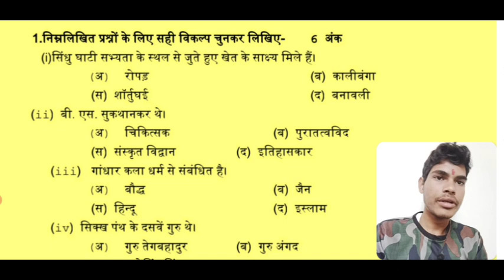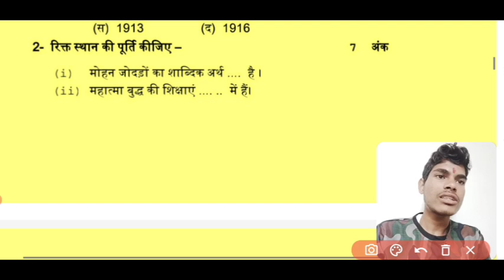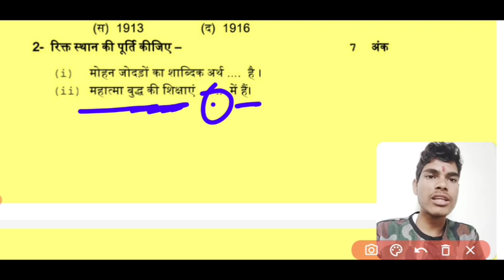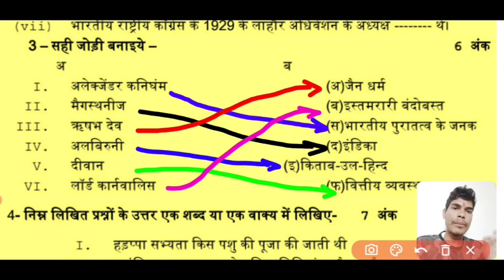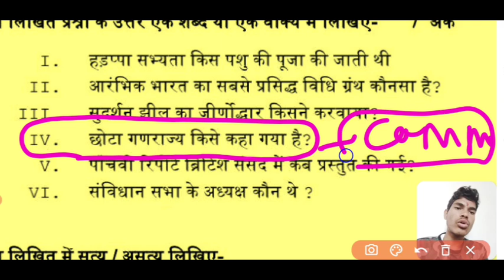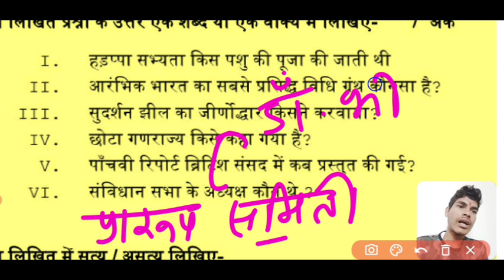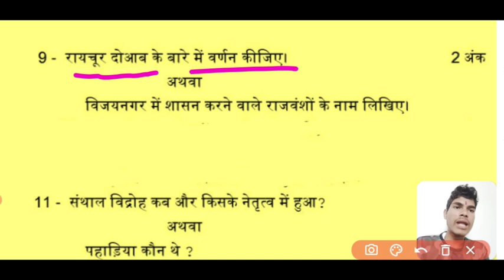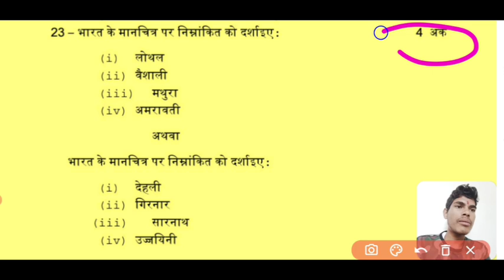kaksha 12 itihaas ka ardhvaarshik paper 2024 | 12th history half yearly paper solution 2024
12th class History Half yearly paper solutions 2024 | कक्षा 12 इतिहास अर्धवार्षिक परीक्षा पेपर 2024

NCERT 12th History all Chapter important Questions | board Exam 2024 | Exam paper solutions

Kaksha 12 History paper solutions
12th class history chapter most important questions
class 12th history most important Questions
12th class itihaas imp questions
History 12th important Questions board Exam
Kaksha 12 itihaas most imp Questions
kakasha 12 itihaas imp Questions
12th history most imp questions

कक्षा 12 इतिहास मैराथन क्लास 2024 | 12th histry mairathan class important Questions

दोस्तों यह वीडियो आपके लिए बहुत ही महत्वपूर्ण है यह वीडियो कक्षा 12 के सभी विद्यार्थियों के लिए बहुत ही जरूरी है इस वीडियो को देखने के बाद बिल्कुल आप आराम से पास हो जाएंगे , इस वीडियो को बनाने में बहुत ही ज्यादा मेहनत लगी इस वीडियो को मेरे अनुभव से बनाया गया इसमें बोर्ड एग्जाम के पेपर को देखते हुए सभी इंपोर्टेंट प्रश्न उत्तर को शामिल किया गया है अगर आपको वीडियो अच्छा लगे तो ज्यादा से ज्यादा अपने दोस्तों के बीच शेयर करें।।

धन्यवाद 🙏

कक्षा 12 इतिहास के प्रश्न उत्तर
कक्षा 12 बोर्ड परीक्षा में आने वाले प्रश्न उत्तर
इतिहास के बोर्ड पेपर में छपने वाले प्रश्न उत्तर
कक्षा 12 इतिहास के महत्वपूर्ण प्रश्न उत्तर
कक्षा 12 इतिहास के इंपोर्टेंट प्रश्न उत्तर
कक्षा 12 मैराथन क्लास इतिहास
कक्षा 12 ऑनलाइन क्लास मैराथन इतिहास
कक्षा 12 इतिहास बोर्ड में 100% छपने वाले क्वेश्चन